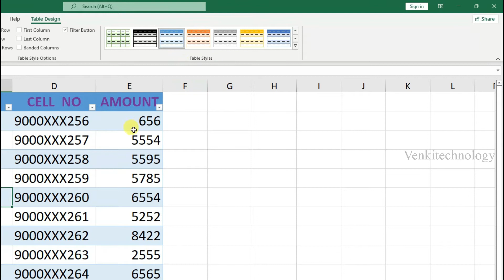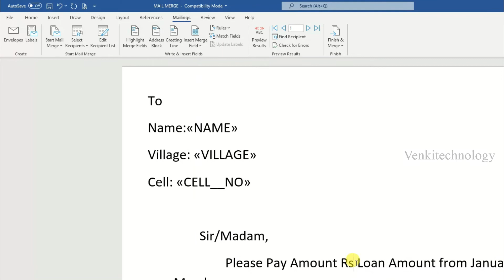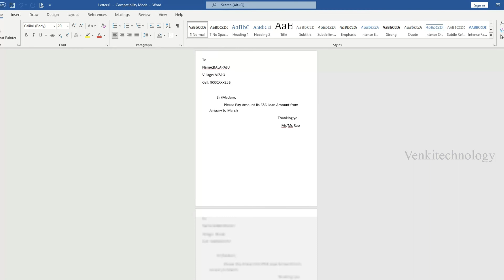Excel to MS Word Mail Merge Easy Process Telugu || Multiple Addresses Letters Prepared in MS Word